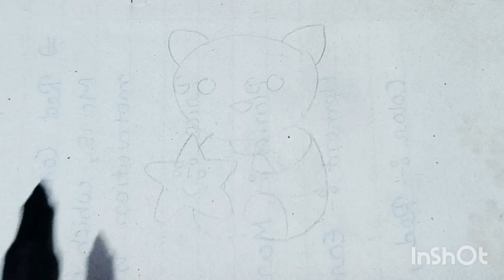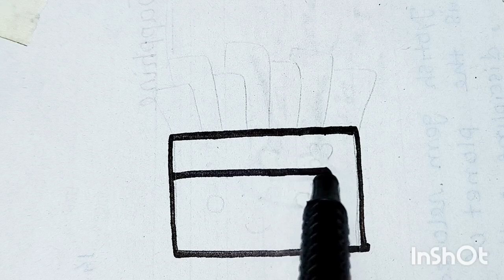Cute Hello Kitty Drawing, Painting & Coloring For Kids and Toddlers_ Kids drawing, 1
Hello Kitty and Fish Drawing, Painting & Coloring For Kids and Toddlers_ Child Art
 Today, Hello Kitty has made a new underwater friend—a colorful fish! 🐠 Join us as we draw and color this fun scene where Hello Kitty gently holds her fishy friend. Watch as we add splashes of vibrant colors to bring their aquatic adventure to life.

This video is perfect for young artists who love exploring new ideas and learning how to color within the lines. Grab your pencils and let's dive into the world of art with Hello Kitty! 🎨🌟

@magic fingers Art
childa